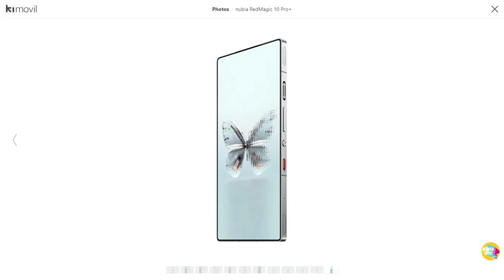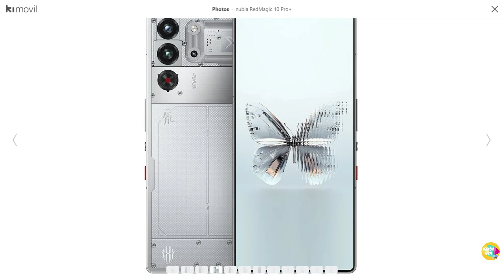Nubia Red Magic 10 et 10 Pro+ : Ce que nous avons découvert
Les Nubia Red Magic 10 Pro et 10 Pro+ redéfinissent le gaming mobile avec leur puissance inégalée, écran 165 Hz, et batterie conçue pour les longues sessions de jeu. Découvrez leurs spécifications impressionnantes et pourquoi ils sont prêts à conquérir 2024 comme les rois des smartphones gaming !